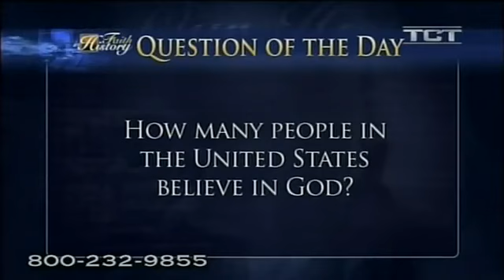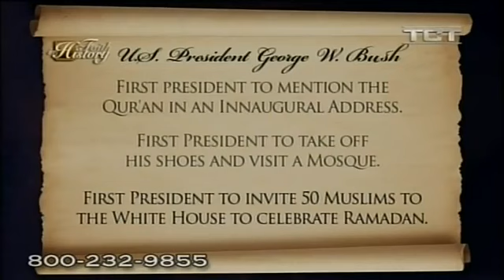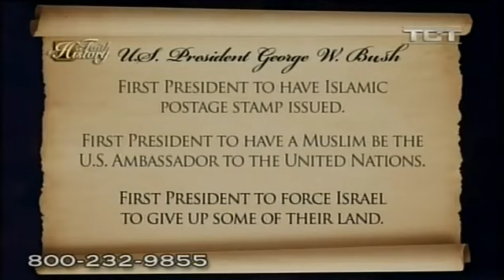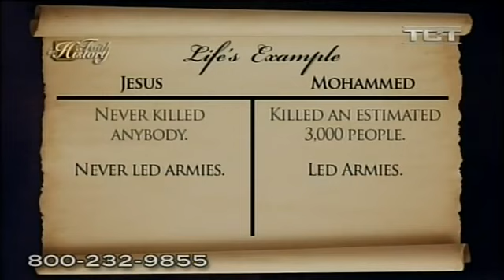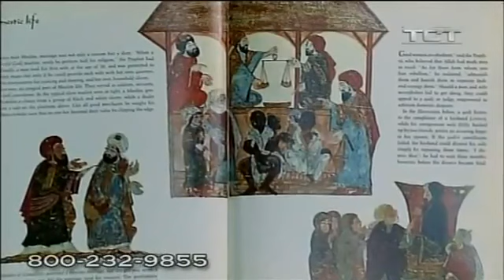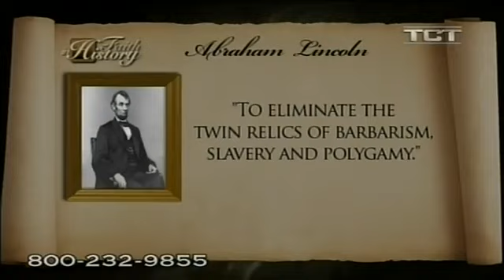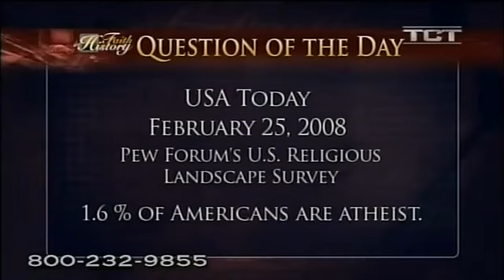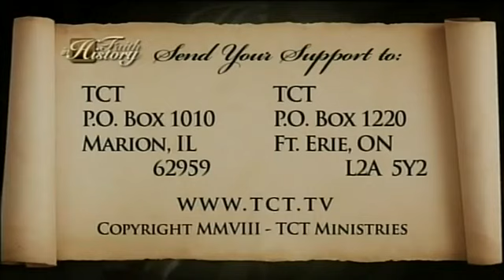The Spread of Islam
This is History. What is Islam and how it became so popular? Some of the major differences between Christianity and Islam.